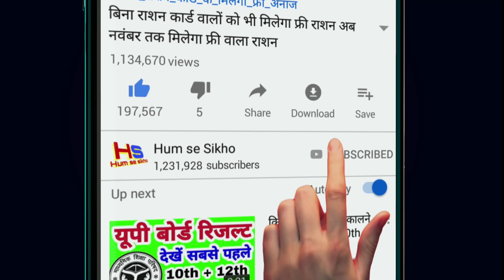इन राज्यों में बारिश आंधी तूफान भारी ठंड पारा शून्य से नीचे Aaj ka mausam Weather News Today